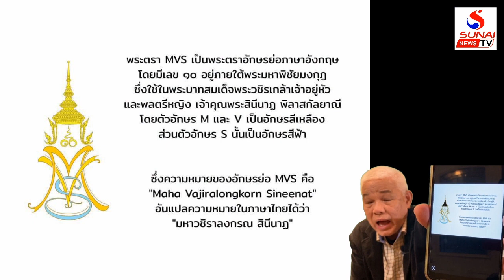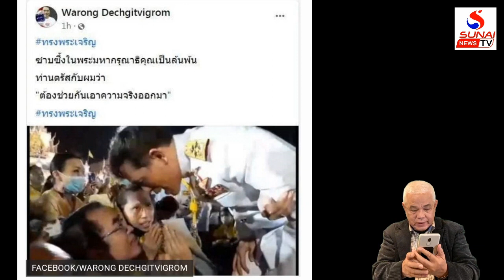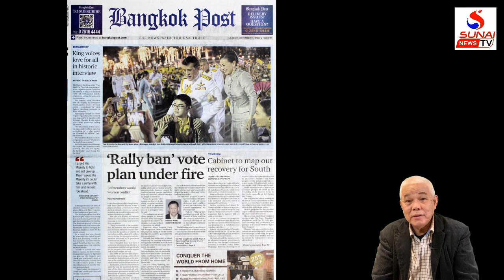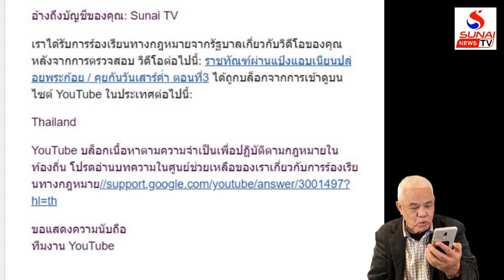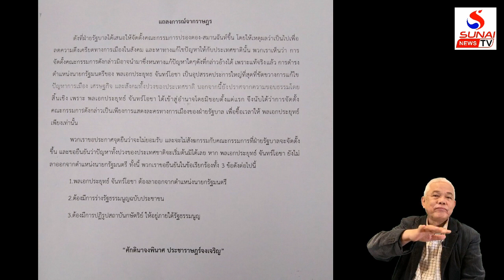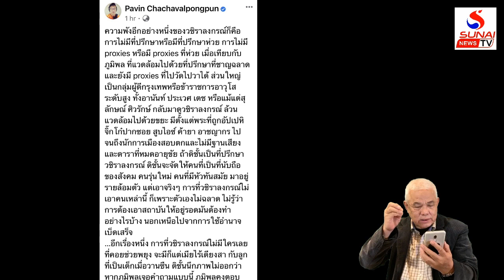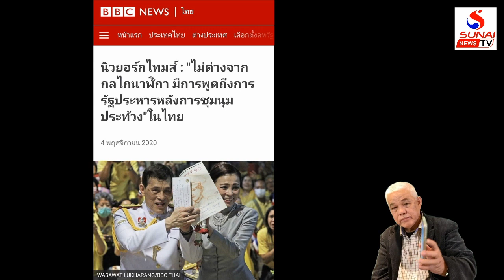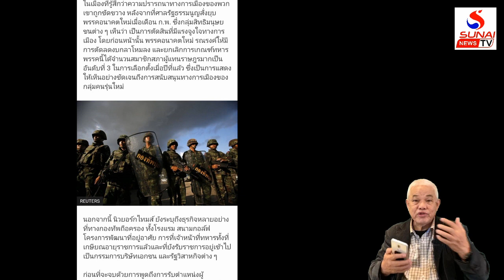เกาะติดคิดทันข่าว Rerun 5 พฤศจิกายน 2563 / ส่องไฟจากหน้าวัด ชัดวังอุ้มยุทธ์ตั้งแต่ต้น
ส่องไฟจากหน้าวัด ชัดวังอุ้มยุทธ์ตั้งแต่ต้น
เกาะติดคิดทันข่าว 5 พฤศจิกายน 2563